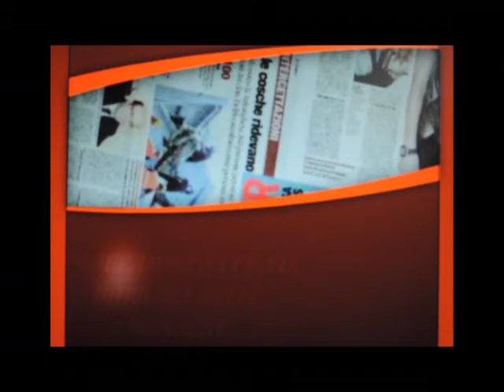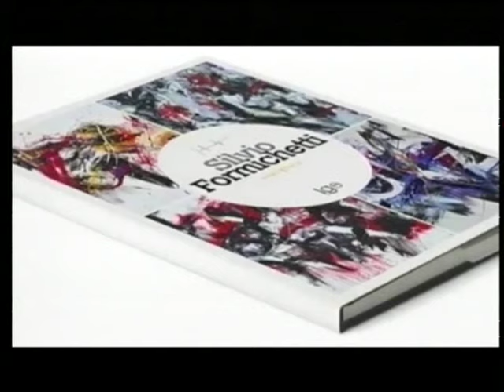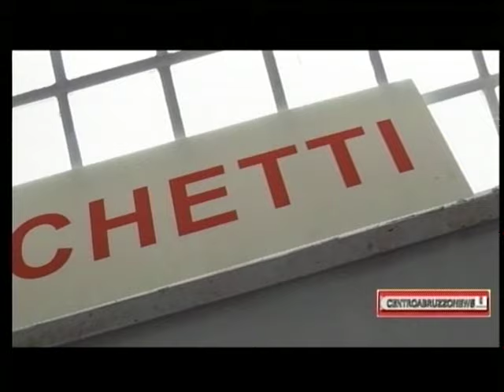UNA GIORNATA PARTICOLARE IN STUDIO SILVIO FORMICHETTI